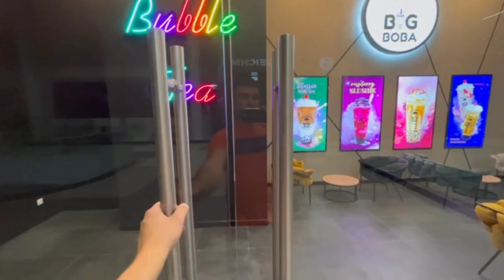Remont Restauracji w Galerii Młociny Warszawa. Przed i po.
Witajcie moi drodzy. Przede wszystkim chciałbym podziękować obserwującym mój kanał oraz wszystkim komentującym. W tym filmiku przedstawiam naszą realizacje w Galerii Młociny w Warszawie. Wykonaliśmy cały remont w 3 tygodnie. Piszcie w komentarzach co Was bardziej interesuje i w czym mógłby pomóc. Pozdrawiam i do zobaczenia w kolejnym filmiku.